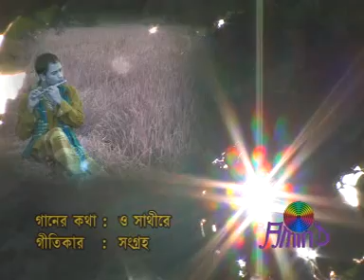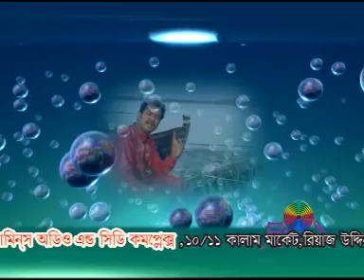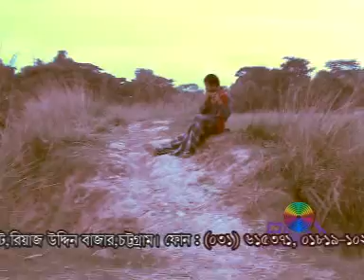ও সাথী সাথীরে ।। শিল্পীঃ সেলিম নিজামি । bd sad song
গান: ও সাথী সাথীরে
 শিল্পীঃ সেলিম নিজামি